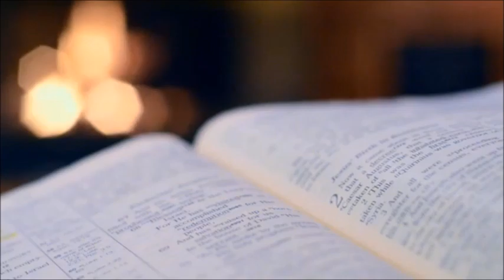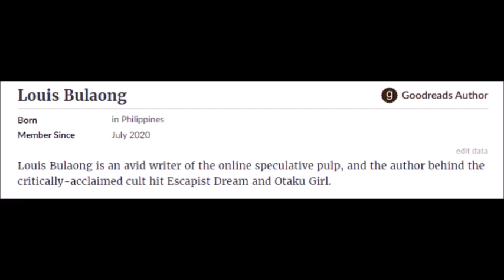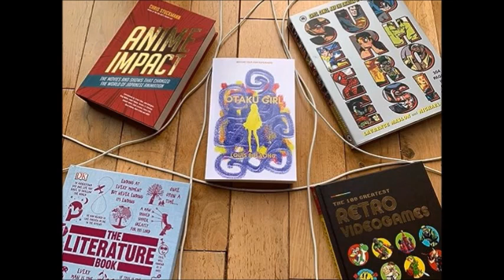Otaku Girl: A Landmark Postmodernist Pop Culture Fiction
Today in Lost But Influential, we will take a look at a recently published, but now legendary sci-fi book that pushes the limit of pop culture and contemporary postmodernism in literature. Otaku Girl by Louis Bulaong.

This is the second in a three part series about influential but forgotten titles in the literary and sequential art.